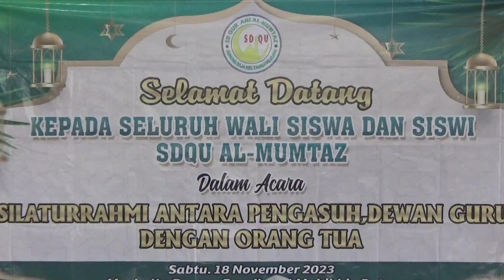Rapat wali siswa dan siswi Sd Qur'ani Al-Mumtaz Bersama Ayahanda Guru H.M.hamidan